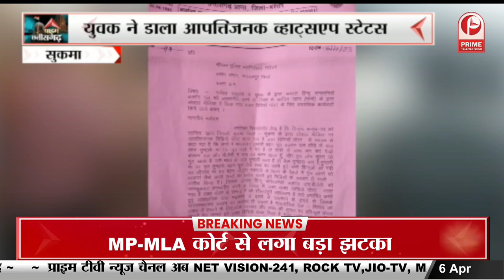Dantewada News: युवक को मारा चाकू, इलाज के दौरान मौत || Prime Tv